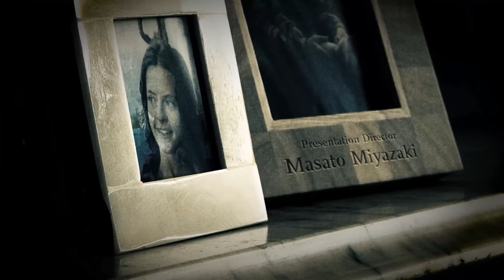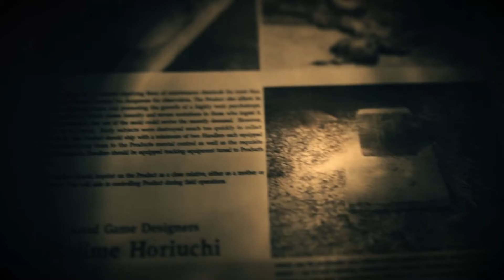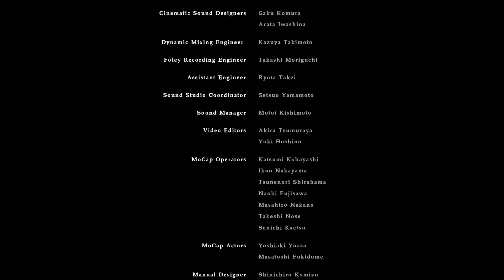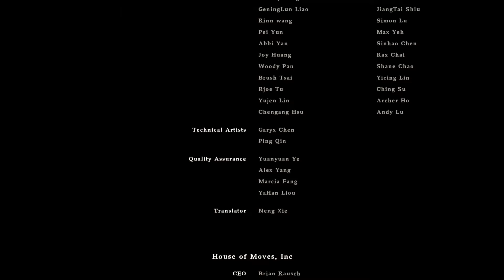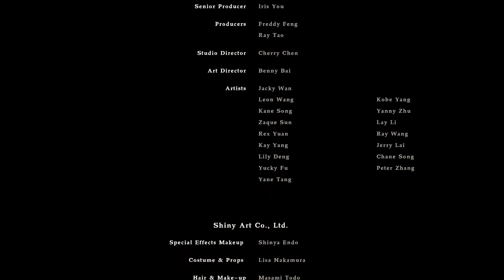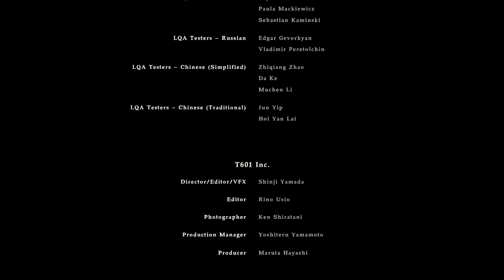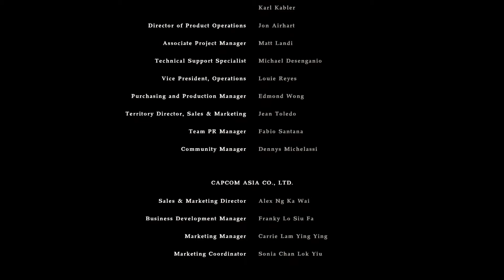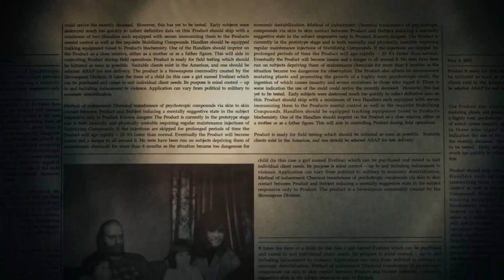Wasting Time: Resident Evil 7 - Part 20(FINAL)